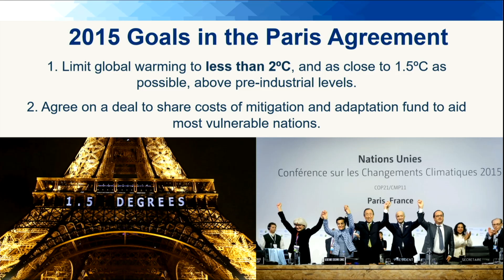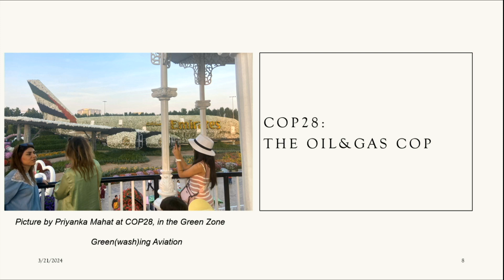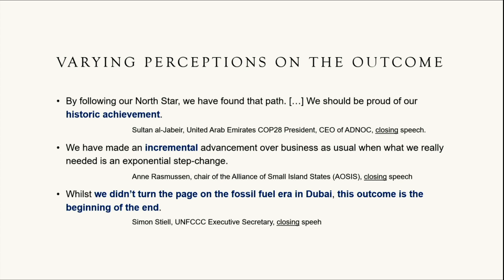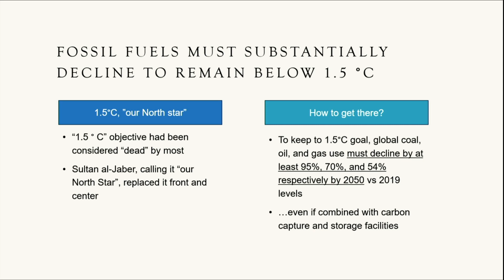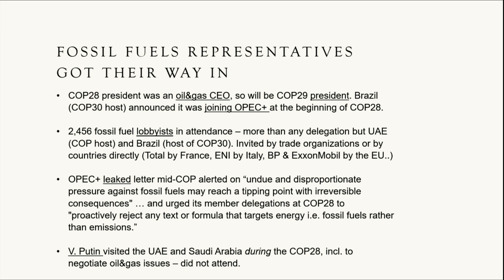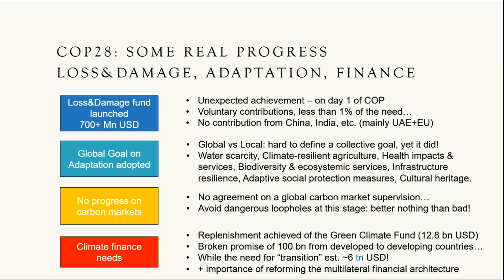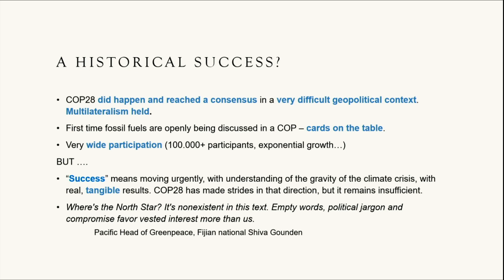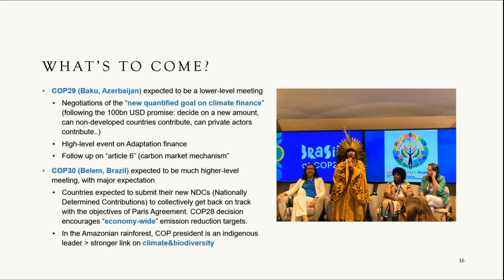The UN Climate Negotiations: What’s Going On and Why are They Taking So Long?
Watson Senior Fellows Alice Plane and Todd Stern are joined by Timmons Roberts (IBES, Sociology) and Priyanka Mahat ’25 (member of the G77+ at COP28) for a panel discussion on the current state of the UN climate negotiations, and what happens next.

Alice will open the discussion with her reflections on COP28 in Dubai, which she attended as a delegate for Brown.